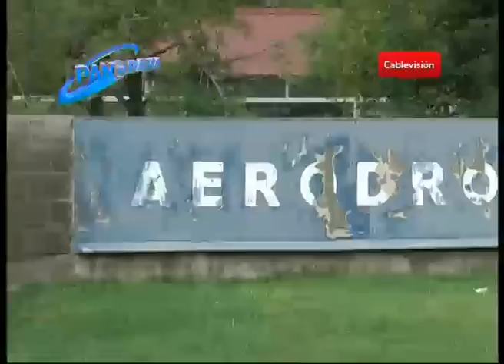El agua cubre vastos sectores de Bell Ville y hay indignación